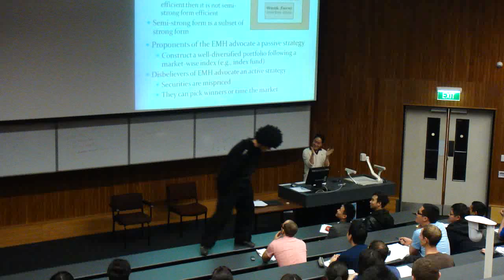Student pranks lecture in gorilla suit!